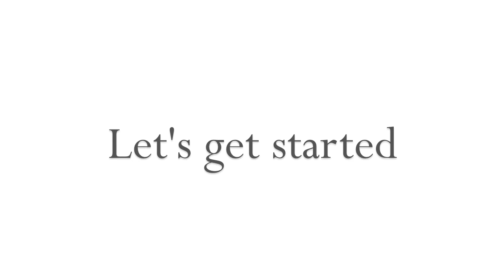Camouflage Mani Stiletto Nails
Hi my nail art lovers! This time I have a „classic" camouflage nail design for you! camouflage clothes are very popular lately so I had to do this on my nails! I was thinking a lot on what to add to give it a more unique look. I decided to mix gold and silver studs to get an edgy vibe and make it more interesting! Since the pattern itself and the studs are very edgy I had to add something girly which are the bows.
I used  five colors in total to achieve this look but I think you will be fine with less colors! You can always mix them if you don't own many green and brown nail polishes
I hope that you like this design and don't forget to thumbs up if you do:)

Xoxo Sarah

Products I used:
"Same Seine But Different" (Nr. 070) by Catrice
Nr. 363 by Astor
"perfectly good" (830) by p2
"Over the taupe" (Nr. NL B85) by OPI
"blackout" (Nr. 677) by Maybelline New York
Base and top coat